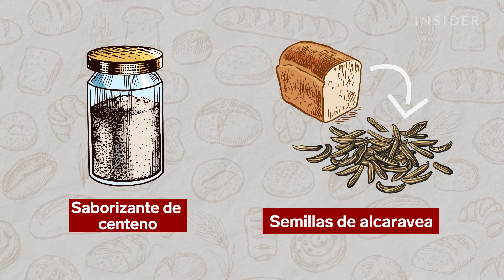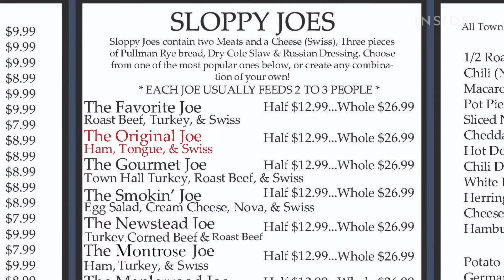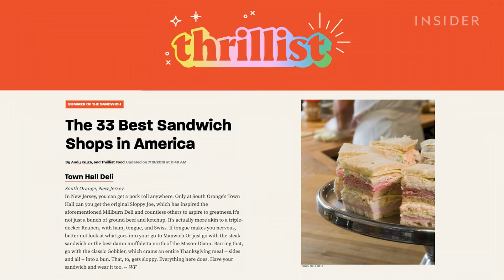El icónico Sloppy Joe de Nueva Jersey lleva aderezo ruso y cortes fríos | Comidas legendarias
En la mayor parte del país, el Sloppy Joe se prepara con carne molida y una salsa a base de tomate y se sirve sobre un pan de hamburguesa. Pero en algunas partes de Nueva Jersey, es completamente diferente: tiene dos tipos de cortes fríos, queso suizo, ensalada de repollo y aderezo ruso servidos entre un fino pan de centeno de dos pisos. Hay muchos lugares que lo venden, pero Town Hall Deli en South Orange dice que fue el primer restaurante en Nueva Jersey en preparar esta versión del Sloppy Joe en 1935. El restaurante todavía sirve la receta original con lengua de vaca, pero el Sloppy Joe más popular en el menú es “The Favourite Joe”, elaborado con rosbif y pavo.

Nota del editor: este episodio se filmó en febrero de 2020. Town Hall Deli actualmente está abierto para pedidos de comida para llevar y entrega a domicilio, y realizan envíos a todo el país.